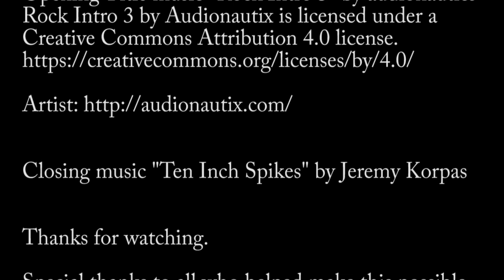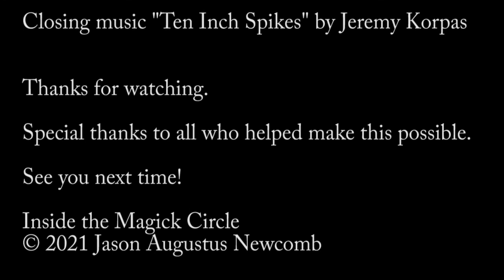Inside the Magick Circle ep.36 In Depth Interview with Lionel Snell - Ramsey Dukes - Magical Author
"Ramsey Dukes" has always been one of my favorite authors and the opportunity to interview him in his alternate form as Lionel Snell was amazing. You will find him quite charming and also discover many new ideas about magic and the universe watching this interview.

Opening Title music "Rock Intro 3" by audionautics

Closing music "Ten Inch Spikes" by Jeremy Korpas